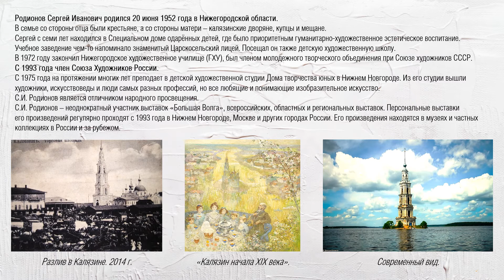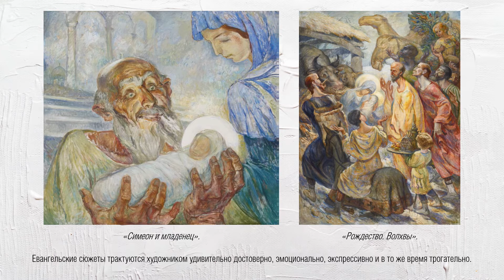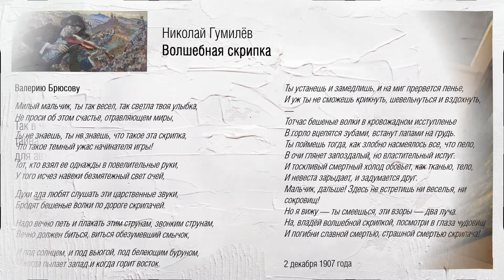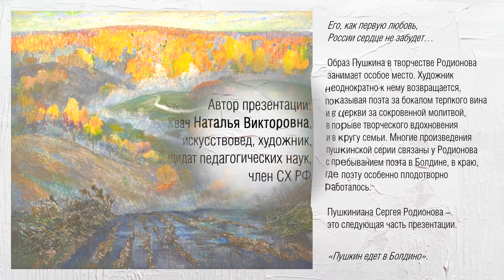Мультимедийная выставка-рассказ «Любви магический кристалл. Художник Сергей Родионов». Часть I.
Музей Добролюбова продолжает публикацию цикла мультимедийных выставок-рассказов в рамках грантового проекта «Сотворчество» — победителя Международного конкурса «Православная инициатива — 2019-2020».

Проект направлен на укрепление нравственных, семейных и культурных православных ценностей через семейное сотворчество, он дает импульс к творчеству.

Предлагаем Вашему вниманию выставку-рассказ о творчестве нижегородского художника Сергея Родионова, члена СХ РФ, отличника народного просвещения, выпускника Дома одаренных детей.

Знакомьтесь с миром творчества нижегородских художников навстречу 800-летию Нижнего Новгорода.